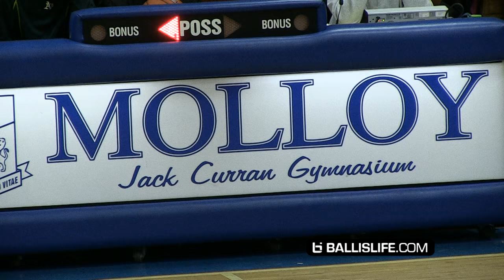Top New York PGs Face Off! Cole Anthony vs Markquis Nowell!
When two of NYC's top young point guards Cole Anthony and Markquis Nowell face off, it's must-see TV!
Earlier this season, Archbishop Molloy and Bishop Loughlin met in Brooklyn with dynamic PG Markquis Nowell pacing the home Lions' 93-87 win with 19 points, 13 assists.
The rematch at Molloy in Queens had a different ending as the home team won 97-76 in convincing fashion.
With Loughlin's PG Markquis Nowell in foul trouble throughout, 2019 star PG Cole Anthony led Molloy with 29 points (17-17 FT) along with 5-star 2018 7'1 Moses Brown (25 points, 19 rebounds).
Athletic 2018 Khalid Moore thrilled the big Sunday crowd with 2 highlight-reel dunks and 2017 John Herring finished with a double double (15/14) for Molloy.
2017 wing Keith Williams(Cincinnati) led Loughlin with 24 points, 2017 Tyrese Gaffney's 22 points provided a needed offensive spark for the visitors.

Ballislife will continue following these top NYC players through high school.